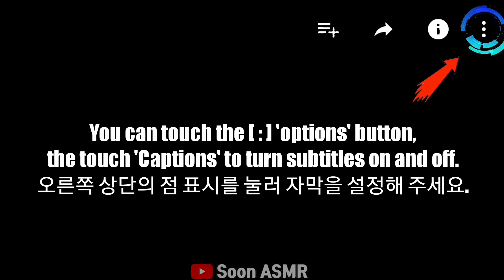ASMR MALTESERS CHOCOLATE CAKE MUKBANG 몰티져스 초콜릿 케이크 먹방 EATING SOUNDS マルティジャーズチョコレートケーキШоколадный торт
ASMR MALTESERS CHOCOLATE CAKE MUKBANG 몰티져스 초콜릿 케이크 먹방 EATING SOUNDS マルティジャーズチョコレートケーキШоколадный торт NO TALKING.

Today, we prepared a Maltese Chocolate Cake.🍫🎂🥛💋

오늘은 몰티져스 초콜릿 케이크를 준비했습니다.🍫🎂🥛💋

今日は運転ティーザーズチョコレートケーキを準備しました。🍫🎂🥛💋

Hoy tenemos un pastel de chocolate maltés.🍫🎂🥛💋

Сегодня у нас есть мальтийский шоколадный торт.🍫🎂🥛💋

Vandaag hebben we een Maltese chocoladetaart.🍫🎂🥛💋

Σήμερα, έχουμε ένα κέικ σοκολάτας Μάλτας.🍫🎂🥛💋

Hari ini, kami memiliki Kue Cokelat Maltese.🍫🎂🥛💋

आज, हमारे पास एक माल्टीज़ चॉकलेट केक है।🍫🎂🥛💋

🎧Set up subscriptions, likes and notifications!
🎧サブスクリプションに良い、通知を設定してください！

"Please select the subtitles in the settings!"
"자막은 설정에서 선택해주세요!"